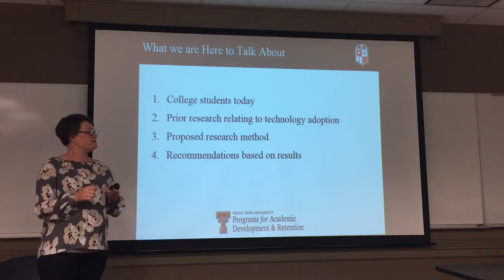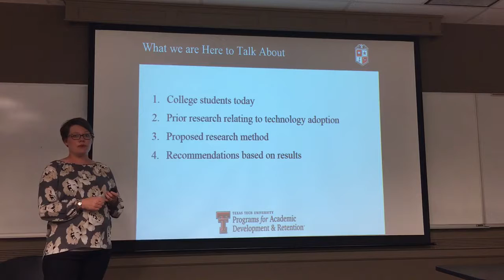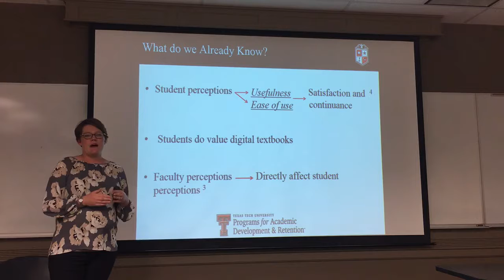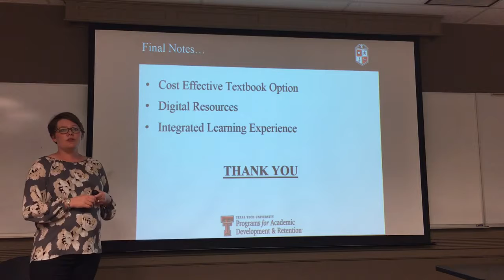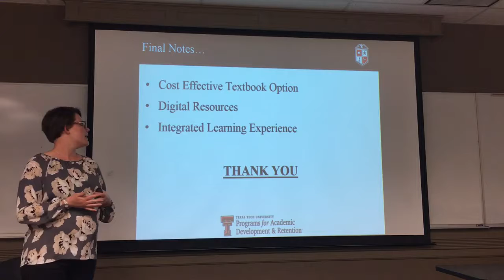trim BE3B0233 F50B 4063 B985 13B357C82F48